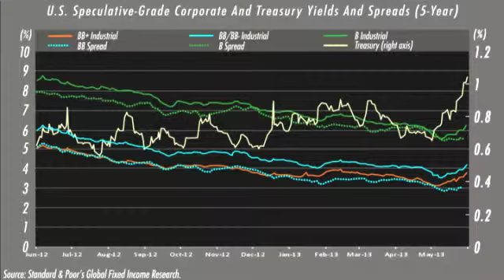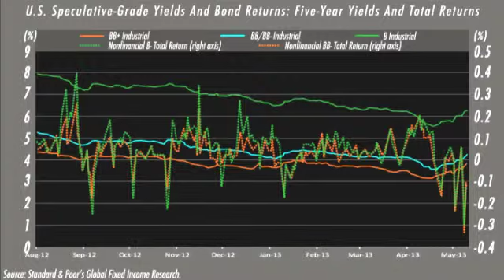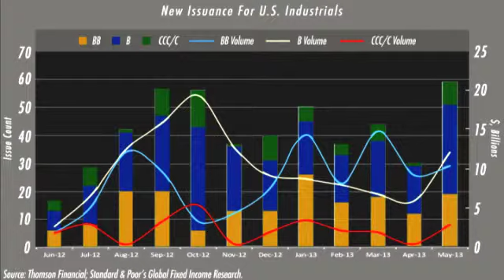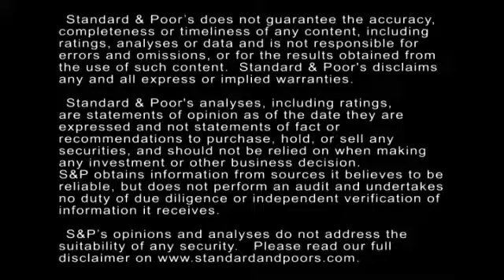The Fed's Plan To Wind Down Its Debt Purchases Spurs A Change In U.S. Bond Markets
Bond yields in both the U.S. Treasury and corporate bond markets have begun to rise since the start of May, about the time the Federal Reserve announced its plan to wind down its policy of buying $85 billion worth of bonds a month. In this CreditMatters TV segment, Standard & Poor's Director Nick Kraemer explains how the speculative-grade bond market has reacted to the announcement.